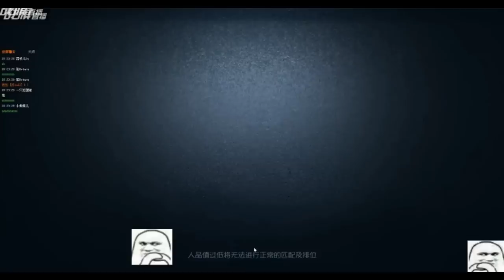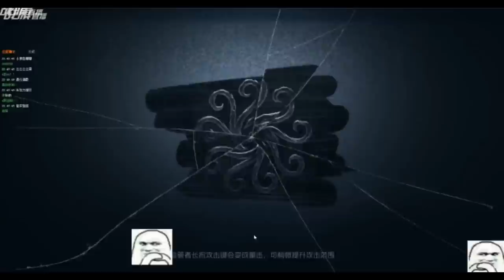【战旗、Alex】第五人格 (2018-11-07)排位